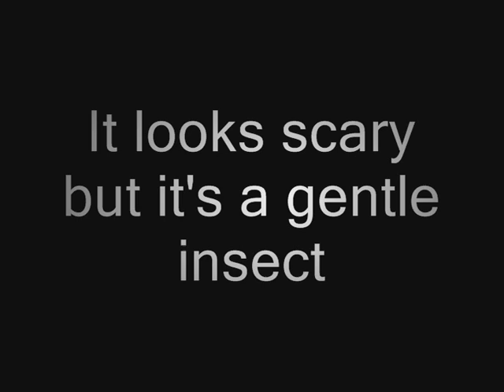カブトムシ Japanese Rhinoceros Beetle かぶとむし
My video response for my friend: Mr. naturalist: sigma1920

These are our Japanese rhinoceros Beetles.

Kingdom: Animalia
Phylum: Arthropoda
Class: Insecta
Order: Coleoptera
Family: Scarabaeidae
Subfamily: Dynastinae
Genus: Trypoxylus
Species: T. dichotomus

We bought them around 13 US dollars for a pair.

These are our pets and we bred them for observation.

Male beetles will usually die in the fall after mating many times, and the female will die after laying eggs. The eggs are laid in a piece of rotting wood.

The eggs hatch into larva, which usually mature in a year.

sincerely@ anne2matthew